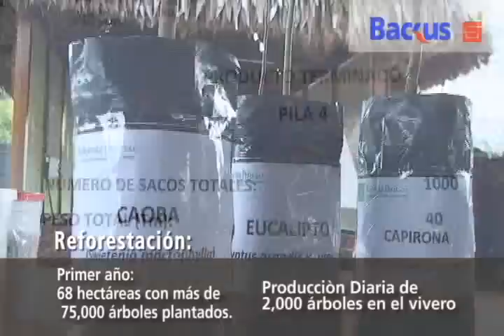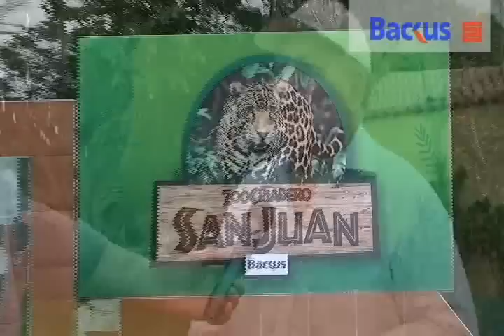Proyecto Ecoparque Vive Responsable de Backus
El proyecto de reforestación en la selva "Ecoparque Vive Responsable" de Backus en Pucallpa.